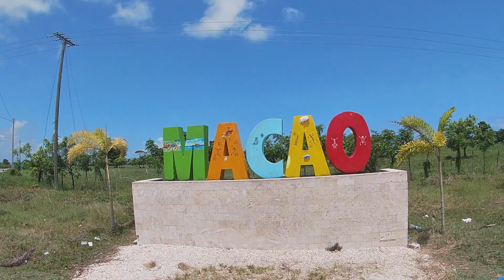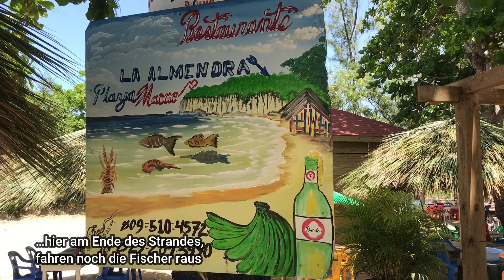Punta Cana all you can see, Informationen auf deutsch in und um Punta Cana. Am Strand von Macao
Beim Urlaub in der Dominikanischen Republik mal den Strand der Einheimischen besuchen! Das könnt ihr in Macao bei Eurem Urlaub hier in Punta Cana - Bavaro.
Man kann mit dem Bus herkommen, aber bequemer ist natürlich ein Taxi. Wer sich hier ein Auto gemietet hat, kann auch selber anfahren. Hier in dem Link könnt ihr euch ein wenig an den Preisen orientieren  Taxi Punta Cana
Es gibt mittlerweile auch viel Kompanien die privat transfer anbieten, einfach mal googeln.

Wer hier am Strand, in einem der Restaurants Essen möchte kann mit USD oder mit Dominikanischen Peso bezahlen. … Peso ist für die meisten einfacher :-)
Die Fisch Preise sind pro Libra. Wenn ihr also einen Fisch aussucht und der Verkäufeäufer sagt 300 Peso, .. dann sind das 600 Peso, wenn der Fisch 2 libra wiegt. Also … den Fisch wiegen lassen um den vollen Preis zu erfahren.
Die Fisch Gerichte werden meistens als “Servicio” serviert mit Platano Frito, Salat, Reis und Bohnen. Das ist aber bei jedem Restaurant unterschiedlich. Fragt auch ob die Steuern schon inklusive sind ( impuestos incluido?)

Am Wochenende sind mehr Einheimische dort und man kann schnell Kontakte knüpfen.Es geht Karibisch bunt und laut zu. Wer es ruhiger mag kommt besser unter der Woche.

Wer Spass daran hat dem empfehle ich mal das Surfen auszuprobieren. Hier die links zu den beiden Surfschulen. Es gibt glaub ich noch eine dritte, aber da habe ich nichts zu gefunden.

Surfing
Macao Surfcamp

Ich hoffe mein Video hilft euch, euren Urlaub in Punta Cana noch mehr zu geniessen!
…. und solange ihr noch nicht wieder kommen dürft, von Eurem Traumurlaub, zu träumen.
Goldene Strände, Karibisch blaues Meer, Sonne und gute Laune. Das ist die Karibik hier in  Punta Cana in der Dominikanischen Republik.

Musik aus der Youtube Bibliothek Savannah Sunshine - Dan Hening